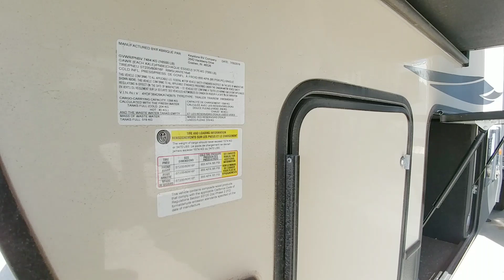HUGE & AWESOME Montana Fifth Wheel RVs at a cool event!